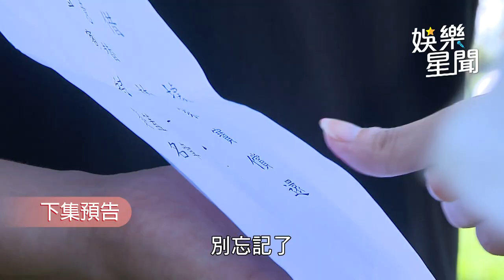一家團圓／杜承恩想設局陷害查理 竟唆使明月一起對付家人｜娛樂星聞